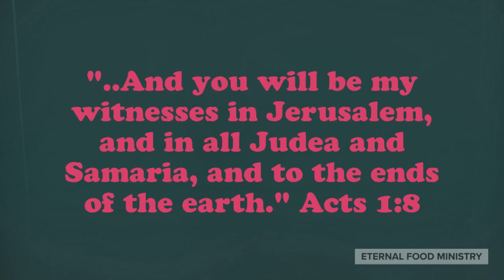EFM Promo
Eternal Food ministry Promo